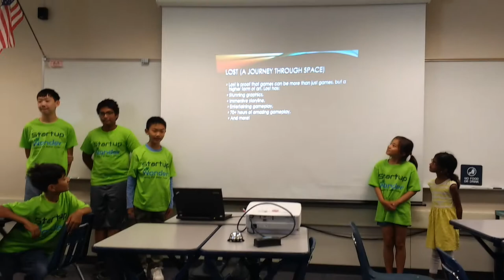Saratoga - wk3, June30 - Lost (part1) - Startup Wonder Summer Camp